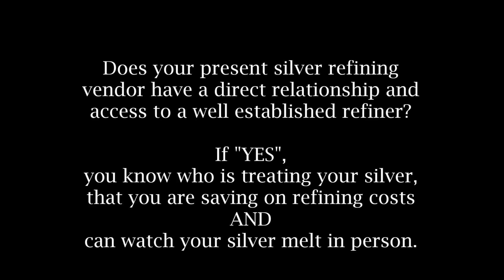Silver Refining: CRE's Silver Pour Video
We all like to see and hold shiny silver coins. But have you ever watched how silver bars are made? Commodity Resource & Environmental, Inc. (CRE) has been in business since 1980 and is a full service precious metals refiner.  Since they offer Silver Bullion including Silver Rounds, Silver Bars, and Silver Shot (grain), they are always asked how the process is done.  So we recently documented and are now sharing their Melt Room Silver Pour process. Please watch, enjoy and share!

More Facts: CRE was the first Refiner in the United States to be awarded the NAID (National Association for Information Destruction) AAA Certification in 2011 and are HIPAA compliant.

CRE offers services in X-Ray Film Recycling (also known as Scrap X-Ray Film Recycling, Scrap Film Recycling, X-Ray Recycling, X-Ray Film, XRay Film), Medical X-Ray Film Recycling, Motion Picture Film Recycling, Aluminum Recycling, Document Destruction, Single Use (One-Time Use) Camera Recycling (single use cameras), Dental Silver Mine Mail-In Program, Silver Recovery, Silver Refining, New and Used Silver Recovery Equipment, Silver Recovery Cartridges, and Ink Waste Recycling.

to keep up to date with their company and industry news and events and so you don't miss their upcoming videos!